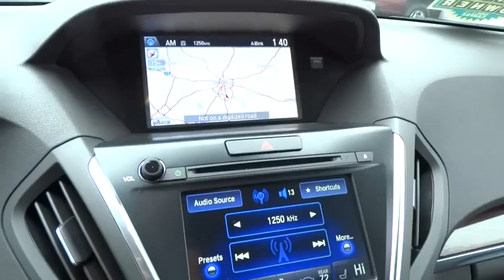2014 Acura MDX San Antonio, Austin, Houston, Dallas, Boerne, TX AW8323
2014 Acura MDX

Gunn Acura
11911 IH 10 W

CERTIFIED!!! ONE OWNER!!! AWD!!! NAVIGATION!!! DVD!!! Get the NEW look for the used price on this one owner vehicle. Previous owner purchased it brand new! Acura Certified Pre-Owned means you not only get the reassurance of a 12mo/12,000 mile limited warranty, but also up to a 7yr/100k mile powertrain warranty, a 150-point inspection/reconditioning, 24/7 roadside assistance, trip-interruption services, rental car benefits, Acura Concierge Service, and a complete CARFAX vehicle history report. You just simply can't beat an Acura product.